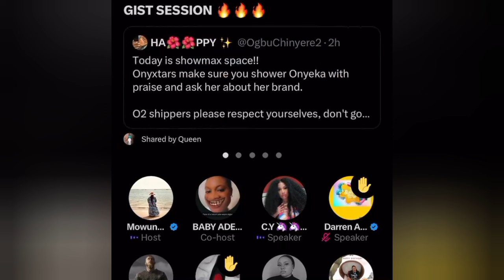Victoria Dragged By Onyeaka For Turn Down Onyeaka Apology Again 😱bigbrother